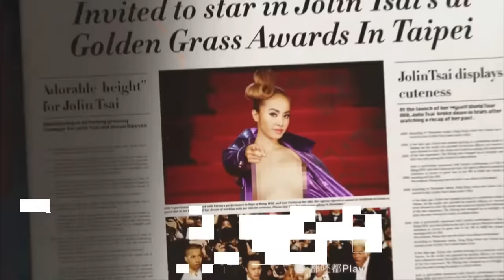蔡依林 Jolin Tsai《PLAY我呸》Live@2015 MAMA Mnet Asian Music Awards [無台標][1080i]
Jolin Fans Club & 依林520致力提供有關蔡依林最即時的影音新聞、演唱會等畫面，請喜愛依林的歌迷粉絲訂閱我們，即可隨時掌握最新的影音資訊喔！

更多最新資訊請搜尋《依林520》或連結以下相關網站